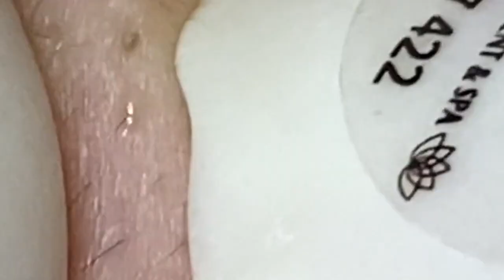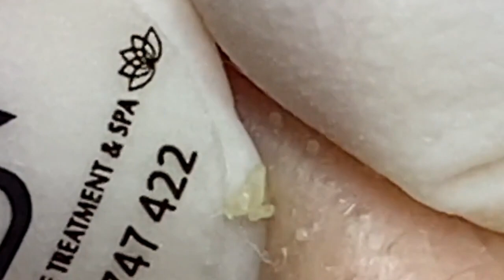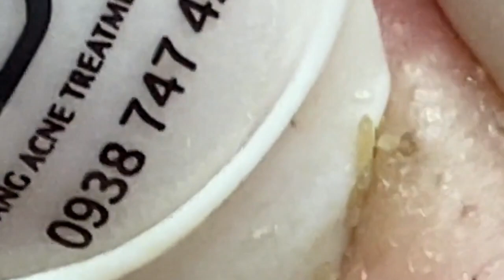الوقت المناسب مع فيديوهات الغاز الطبيعي المسال SDS 1676